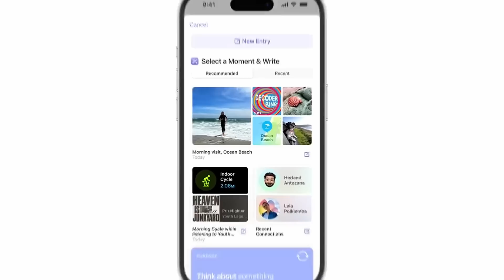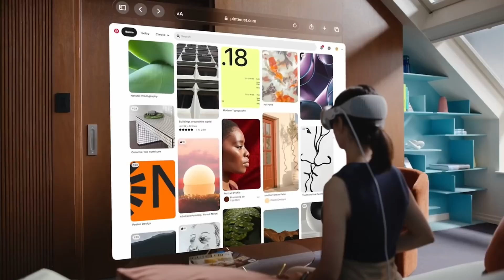Apple Keynote WWDC 2023 - Review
Apple Keynote WWDC 2023. Here is my Opinion on their Keynote and the new products and Ideas they presented. Including the Vision Pro VR AR Headset. The first VR Headset from Apple